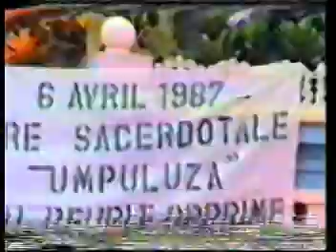EJCSK NKAM TATA KU NTIMA DIANGIENDA MVOVO COREENNE